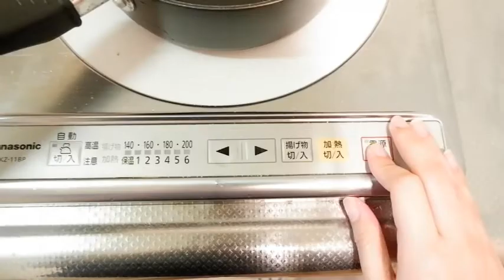[VLOG] Life in Japan (The day after declaration of State of Emergency) | Jonah Belle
Hi, minna-san! My name is Jonah. Whoops! It's pronounced as 'Yonah' .😄
I'm a Filipino currently working in Japan. I have decided to start this YouTube account and create content, and by the way, this is my first video!

I hope when you watch this video it will be one source of your zen from this world full of you know what. Enjoy!

If you have some suggestions on what video I should create, let me know!

Still reading up to this point??? Waaaahhh thank you so much!!